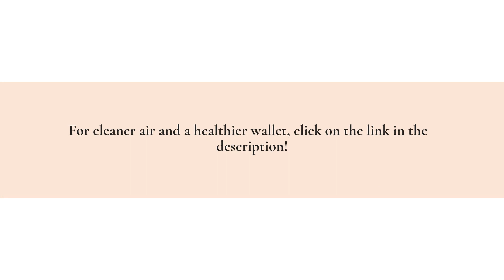Get The Best Amherst Air Duct Maintenance To Prolong Your Furnace Life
Call Cleanway Cleaning & Restoration at (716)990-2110 or visit us to learn more about the benefits of cleaning your air ducts today!